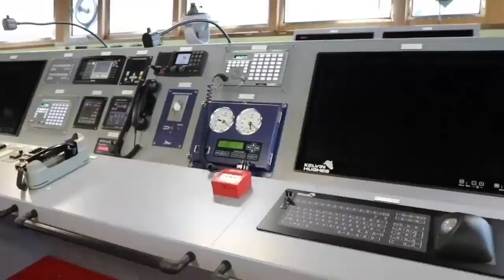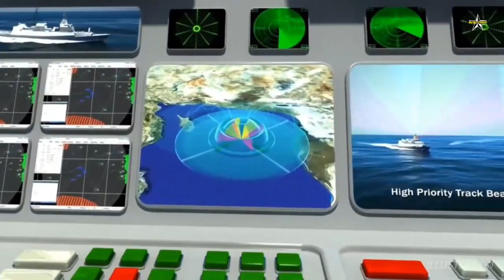IAI And HHI To Supply Philippine Navy With ALPHA 3D Radar Systems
Israel Aerospace Industries (IAI) and Hyundai Heavy Industries (HHI) have signed an agreement to supply the Philippine Navy with IAI’s ALPHA 3D Radar Systems. The systems will be integrated on the Philippine Navy’s new Corvette ships.

IAI is a global leader in the development of advanced naval technologies. Developed by IAI’s ELTA Division, the ALPHA 3D Radar System is a lightweight, multi-function 3D AESA radar, which shares technology with its larger sibling, the MF-STAR radar.

With its modular construction and fully digital software-driven architecture, the ALPHA delivers low LCC together with the cost-effective ability to implement future upgrades, mainly through software updates, ensuring the ability to cope with new threats over the system’s extended service life. IAI’s family of naval radar technology is operational and combat-proven in navies around the world.

The ALPHA 3D Radar System will be fully integrated with the Combat Management System (CMS) supplied by Hanwha Systems, and will provide an array of advanced multi-mission capabilities for the Philippine Navy.

“This agreement is a testament to IAI’s close partnership and cooperation with Hyundai and the defense ecosystem in Asia. Incorporating IAI’s pioneering AESA technology on the Philippine Navy’s new ships highlights the trust that the Philippine Navy and Hyundai Heavy Industries have placed in IAI. We are honored to be an integral part of this important program and supply our operational, combat-proven systems to our friends in Asia.”

IAI is a globally-recognized leader in developing advanced naval technologies. IAI’s radar technology and air and missile defense systems are operational in navies worldwide, including in the Israeli Navy, which integrated the MF-STAR radar and the Barak MX Air and Missile Defense System on its new Sa’ar Corvettes in 2021. IAI’s tailor-made naval solutions are based on decades of technological, combat-proven expertise.